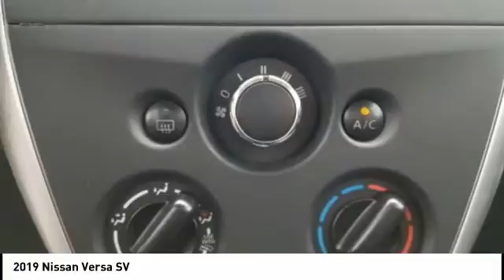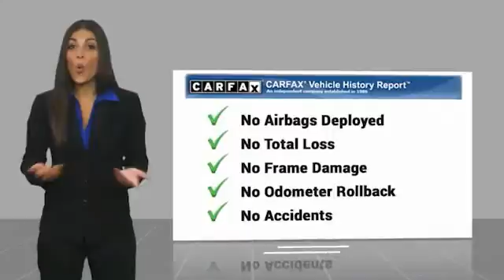2019 Nissan Versa Morristown TN P10550A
2019 Nissan Versa SV

Morristown Ford
1112 w Morris Blvd

CARFAX One-Owner. Clean CARFAX. Red 2019 Nissan Versa FWD CVT with Xtronic 1.6L 4-Cylinder DOHC 16V Hot Options include:, MP3- USB / I-Pod Ready, Sirius XM Satellite Radio, Bluetooth Smart technology, Power Windows, Power Locks, Fresh Oil Change, Meticulously Detailed Inside and Out, Passed Rigorous Safety Inspection Performed by Certified Technician.Recent Arrival! 31/39 City/Highway MPGReceive one free oil change, on us with the purchase of any new or pre-owned vehicle.